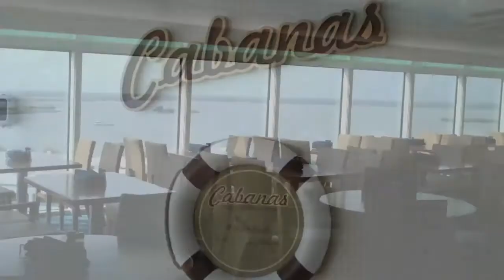DISNEY DREAM CABANAS